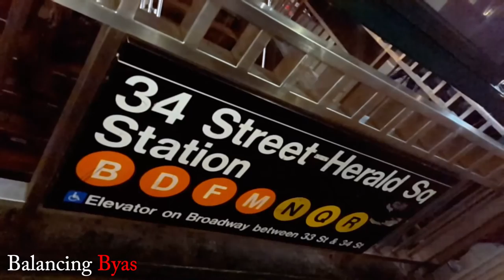Cut Outta Spike Lee's Movie/Elite's Music Vid Shoot- Closer to Fame Ep5 S3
Cut outta Spike Lee's movie, audition, Elite Motivated's new music video shoot and acting class.

‪#‎BalancingByas‬ ‪#‎ClosertoFame‬ ‪#‎ADayForYou‬